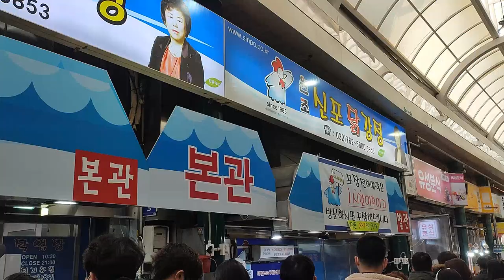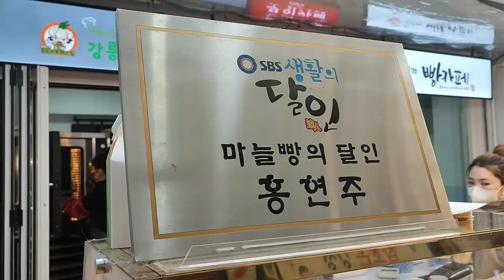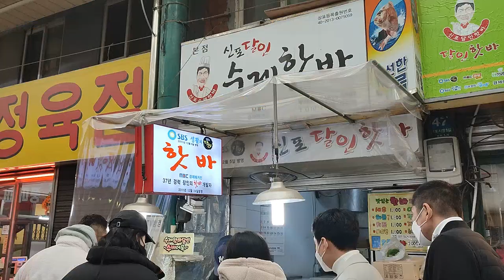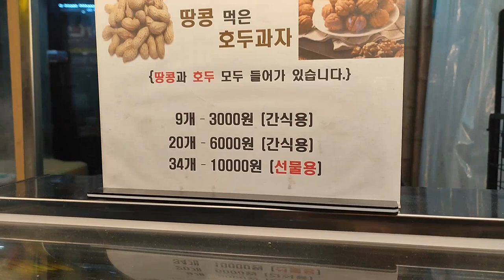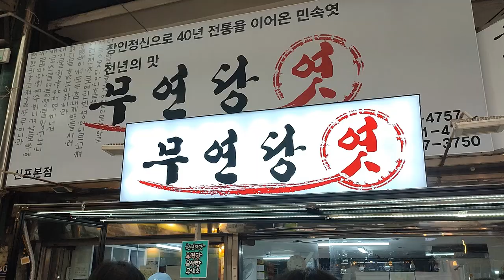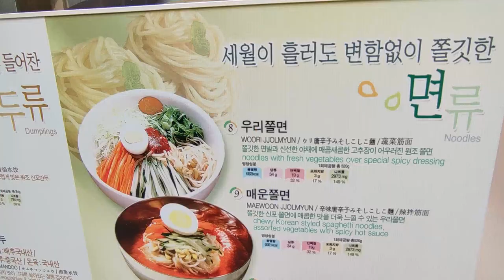인천 신포시장 먹거리 총정리 ㅣ신포시장 닭강정 공갈빵 만두 엿 쫄면 ㅣLocal Market in Korea. Inchon